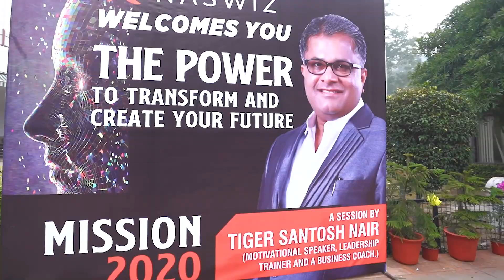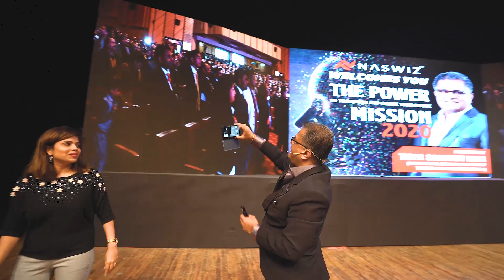NASWIZ MISSION 2020-To Join Naswiz Direct Selling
Why Naswiz?

Naswiz, a leading name in Direct Selling Industry, is winning hearts of many through its excellent products and services. Our aim is to provide complete range of Men’s wear and women’s wear to high quality consumer products, which includes hair care, skin care, beauty and personal care products for daily use. Our products include:

Male Apparels
Formal and Casual Suits
Formal and Casual Trousers
Formal and Casual Shirts
T-Shirts (Polo, Woven and Knitted)
Formal and Casual Blazers
Denims
Leather accessories
Formal and Casual Shoes
Formal and Casual Belts
Wallets
Premium Ties
Female Apparels
Formal Shirts and Trousers
Formal Trousers and Blazers
Formal and Casual Skirts
Tops and Blouses
Formal and Casual Dresses
T Shirts (Woven and Knitted)
Jump Suits
Denims
Leather Accessories
Belts
Wallets
Electronics
Personal Care Products
Color Cosmetics (Complete Make up range coming soon)
Family Package (28 Piece Dinner Set + 1 Mens Grasim Suit Length + 1. Bedsheet{Free})
Herbal Products
Alkaline Water Ionizer
Our aim is to provide total customer satisfaction and we grow with a large network of satisfied customers and business associates.

Here are a few reasons to rely on us:

A chance to earn big

Naswiz provides a glittering business opportunity to those willing to become their own boss. Here, at Naswiz you get an opportunity to earn in support of your well-being and happiness and that too without any cap over it. So, the more you put your effort, the more you earn.

Total independence

Naswiz does enable you to control your own life, allowing you the flexibility to work where and when you want. With Naswiz business opportunity, you work for yourself and you are adequately remunerated for the effort you put in. After all, that’s what a person always dreams about.

Earns you recognition and appreciation

The work helps you establish an identity of your own and you get to be recognized for your work. Appreciation boosts your morale for sure, right? Here, we know these facts and help you to grow big with a positive outlook that certainly brings you a big round of applause.

Control, you can choose your own hours to dedicate to the work

The company is a perfect place to work if you think that job is something not meant for you. With us, cherish the ability to break the 9-5 monotony and enjoy the ability to work at your desired location and create your own working hours. Flexibility. Pretty good deal, isn’t it?

Get rewarded for your passion

Yes, it really works if you work for it!! We recognize your sincere endeavors for sure and in return, reward you with the best perks available in the industry.

Short time – Big success

We give full recognition to our employees and business associates on whose contribution we stand. No doubt, they really deserve it. One is able to create big success stories in a short span of time with his dedication and hard work with Naswiz. The place is idyllic for the ones craving for the taste of success.

Good support from the company and sales leaders

Mutual growth is our ultimate aim. We strive hard to maintain and cherish the spirit of Naswiz in high esteem and provide enormous support to the people associated with us and help them achieve the desired results.